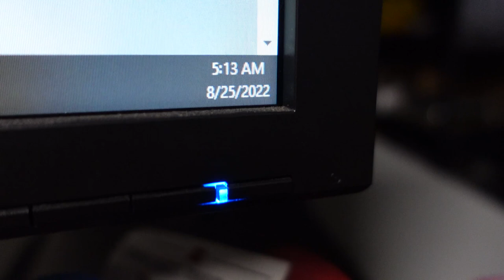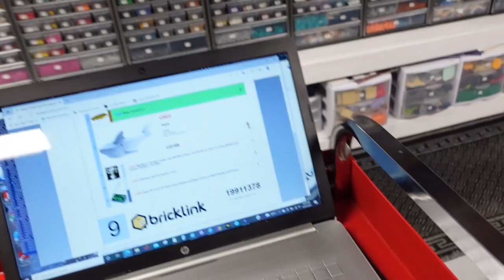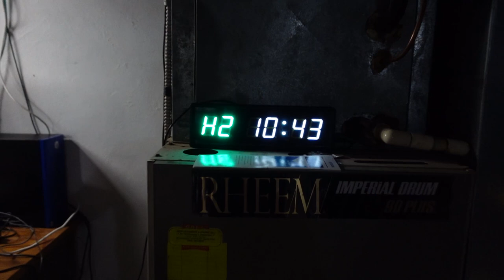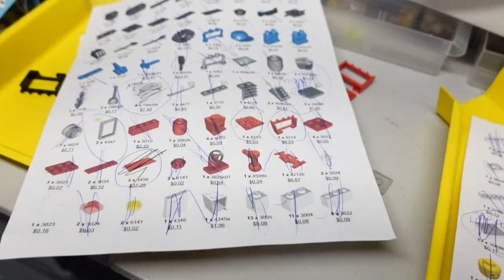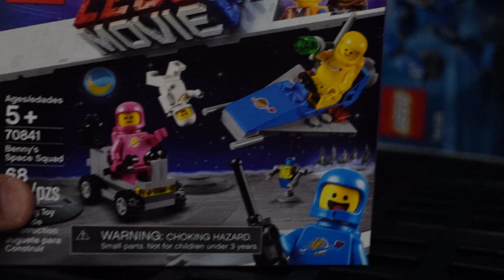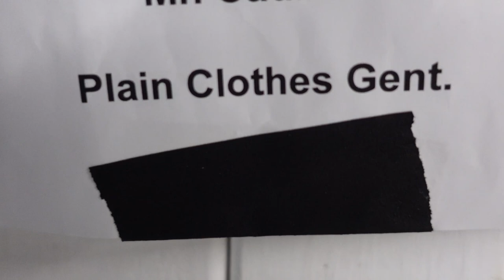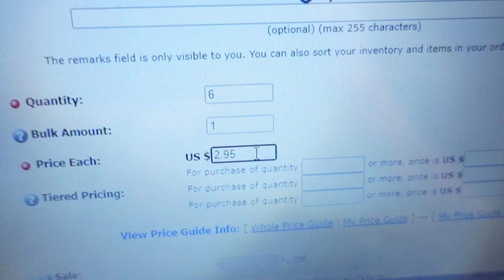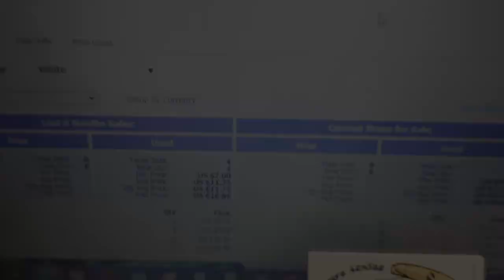BRINGING HOME A MASSIVE THRIFT STORE FIND / Selling the Queen Anne's Parts on Bricklink LEGO VLOG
Once again we find ourselves workign up a storm and hustling to find great deals wherever we can. HEaded t Oshkosh for a Mac Saturn Concert and scored an amazing Thrift Store find!